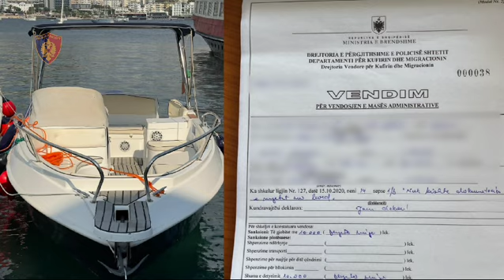Siguria detare, bllokohen 40 mjete lundruese/ Policia bën bilancin